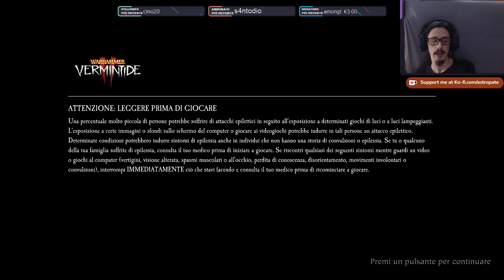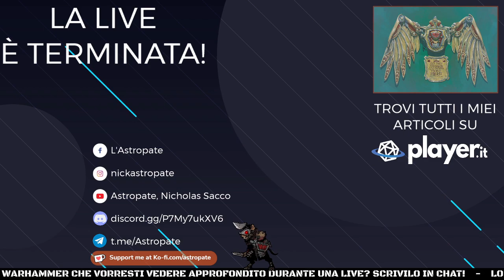Warhammer: Vermintide 2 #15 - Sempre più vicini alla Cittadella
Dopo una live iniziata attendendo l'aggiornamento di Vermintide 2, si ritorna nelle Desolazioni del Caos.

Se volete avere aggiornamenti su argomenti e orari delle live, seguite la pagina Facebook: